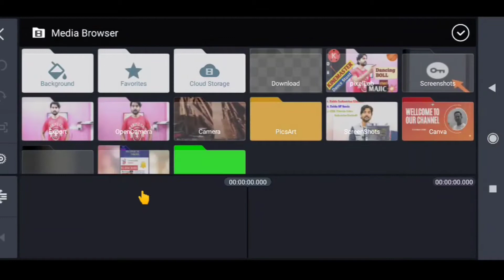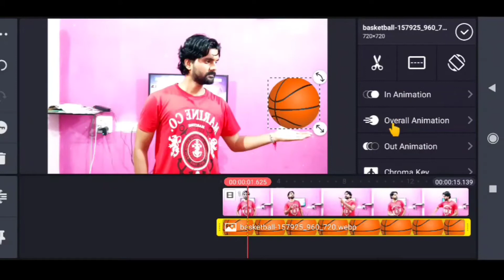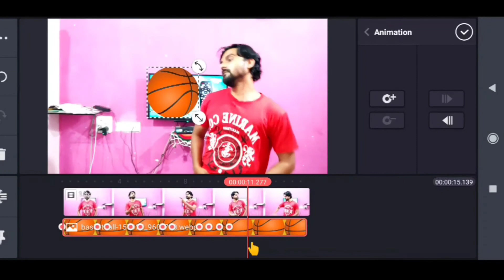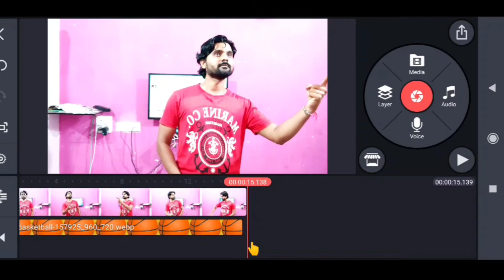How to Use the Animation Key in Kinemaster | Dancing Boll Use Animation Key in Kinemaster - Magic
Hi !!! Dosto

Technical Nikhil Channel me aap sabhi ka swagat hai,
Wellcome to all our channel of "Technical Nikhil"

Video me special effects magic kaise add kare, Kinemaster application ka use karke easily video me magical effects dal sakate hai, Video ko pura dekhe aap easily samaj jayenge

This is very informative video, It is specially for who want to create some special effects on his video, so use kinemaster application and create magic on your videos or projects, watch this tutorial we have provided full information about magic trick, use dancing with Boll. watch this tutorial.

Visit always to waching informative, knowledgeable videos,